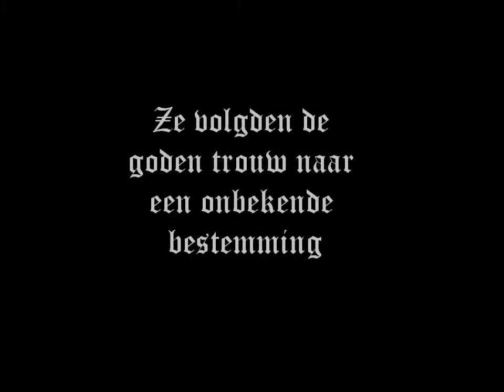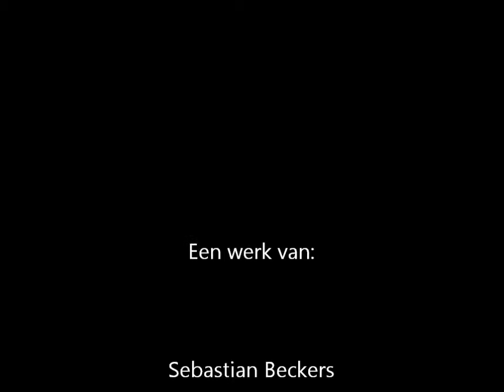philemon en Baucis